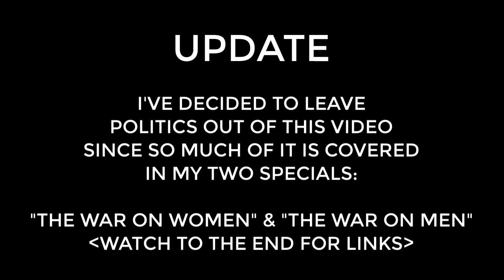Becoming Your Own Guru | Full Moon in Sagittarius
TIP JARS

- your question(s).

LOVE READINGS
12-month love forecast
Couples Reading

30-minutes for $50 ($10 OFF regular price of $60)

MONEY READINGS
12-Month Forecast
5-Card Problem-Solving Spread

CUSTOM READING
You pick your questions and budget
3 questions per 30-minutes

***REFUND POLICY***
HEALING FROM NARCISSISTIC ABUSE:
LET’S CONNECT!